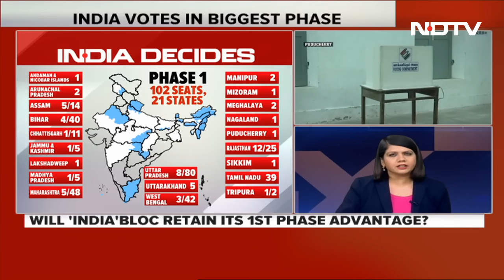India Records 64% Polling As Millions Vote In Round 1 Of Polls | Biggest Stories Of April 19, 2024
The first phase of voting for the 18th Lok Sabha elections were held in 21 states and Union territories on April 19. Nearly 64% voter turnout was recorded pm across the states.